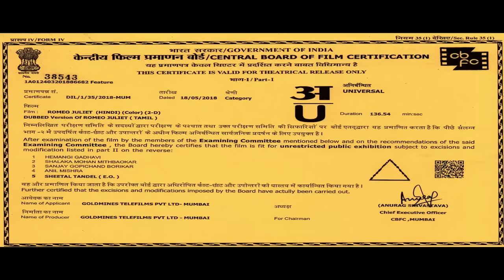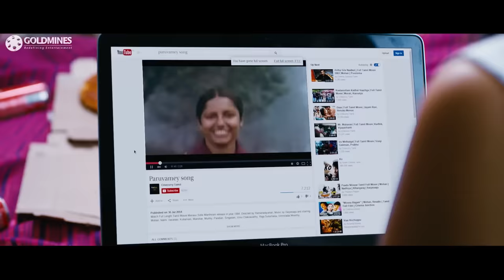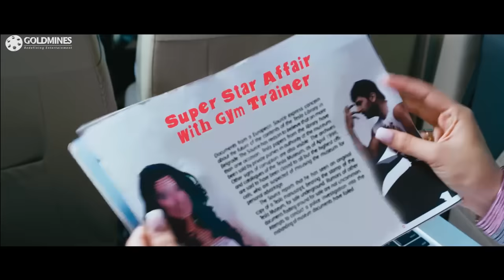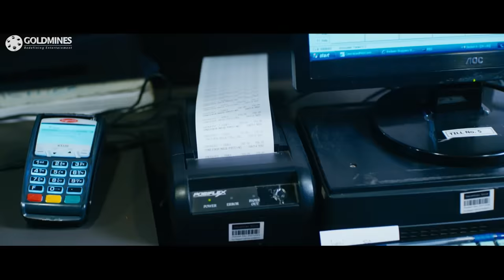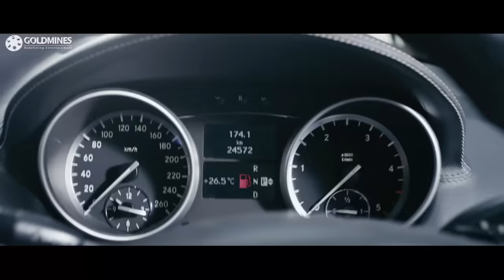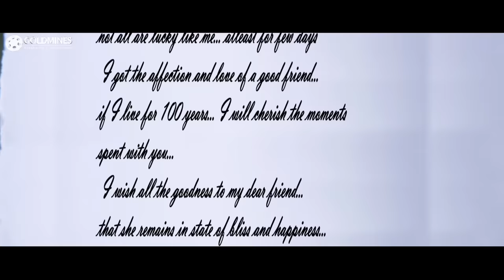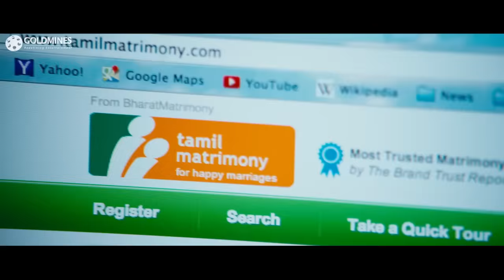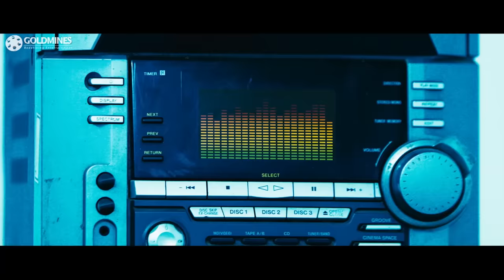रोमियो जूलिएट (Romeo Juliet) - तमिल हिंदी डब्ड फुल मूवी | जयम रवि, हंसिका मोटवानी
Aishwarya (Hansika Motwani) falls in love with Kartik (Jayam Ravi) assuming he is rich, but once she realises he is just a gym instructor, she leaves him and wants to get together with a rich man Arjun (Vamsi Krishna). With Karhik standing in her way and threatening to break her relationship with Arjun, Aishwarya is forced to find a suitable girl for Kartik and finds Nisha (Poonam Bajwa) for him. Aishwarya soon gets disturbed with the rich lifestyle given by Arjun. In a temple, Kartik tells her that his engagement with Nisha is going to happen the night before Valentine's Day. At the same time, Arjun and Aishwarya plan to go to London. On the night Aishwarya is supposed to leave, she realises that she does not want to live this kind of robotic life with Arjun and tells him she loves Kartik. She goes to the place where Kartik and Nisha are going to get engaged. She professes her love but Kartik refuses and leaves the place with Nisha, but then a song plays, and Kartik reveals all of this is a play orchestrated by Nisha and him to make Aishwarya realise her mistake and her love for him. The story ends with Kartik and Aishwarya reunited.